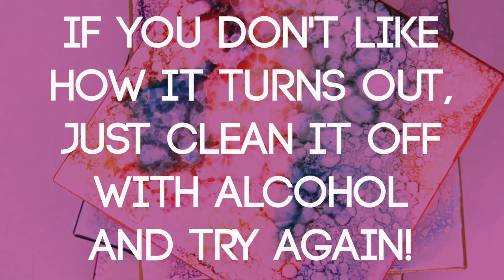Faux Granite Coasters Easy Kid Art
Make beautiful colored faux granite coasters with just markers, alcohol, and a lighter. This is a beautiful handmade gift that's easy enough for kids to make!